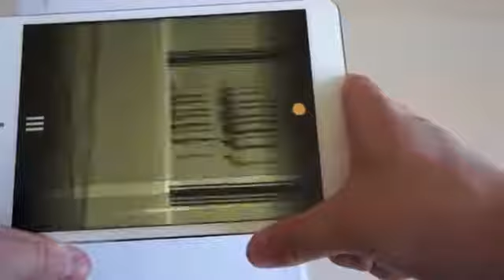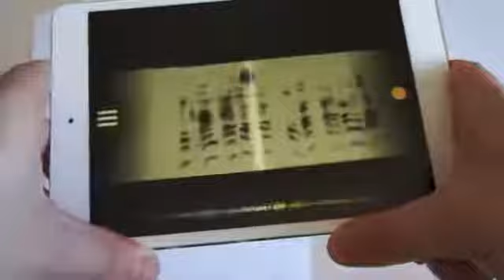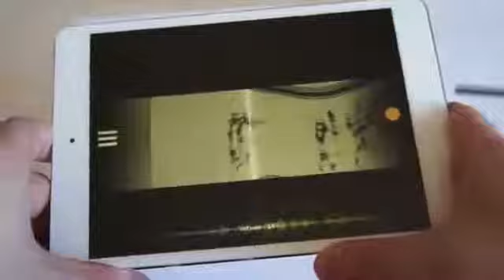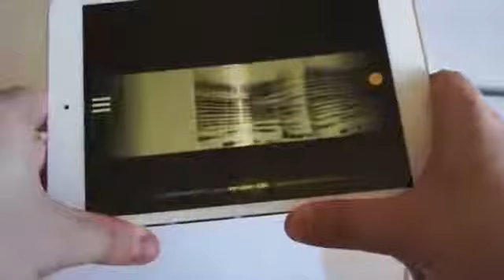ipad app / PhonoPaper / Play Music from Paper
this was forwarded by a viewer, thiought i would repost it. a really interesting application. this is the link to the original video...